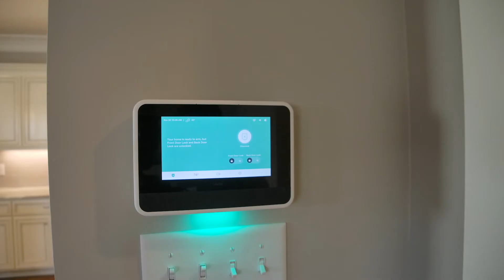Virtual Tour 605 Montrose Dr., Mt. Juliet, TN 37122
Like new without the wait! This stunning & pristine Eastland Construction built Kinsley plan in sought after Nichols Vale offers exceptional quality, featuring 3 bdrms on main & 2 x-large bdrms up with huge closets! Gorgeous details including barn door in master, shiplap accents in entry & kitchen, open beams, vaulted ceilings, hdwd floors on main & stairs, stone fireplace, & craftsman trim pkg!. Irrigation system, screened porch, gas range & hood! Top schools & great location near pool too!